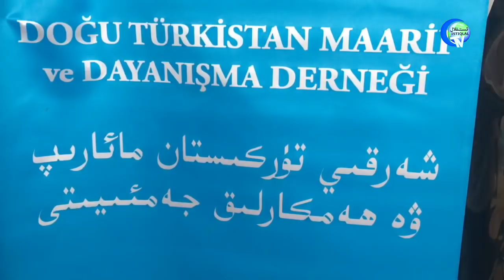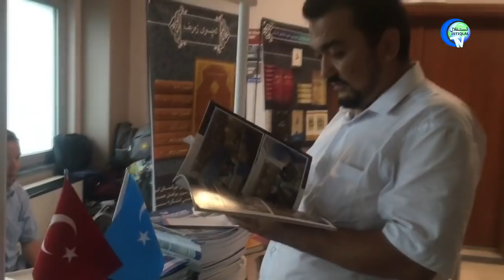بىرلىشەيلى ئۇيۇلتاش كەبى... Birlişeyli uyultaş kebi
بىرلىشەيلى ئۇيۇلتاش كەبى...